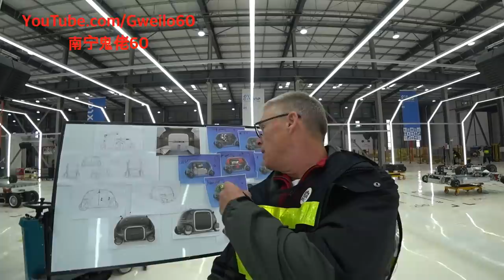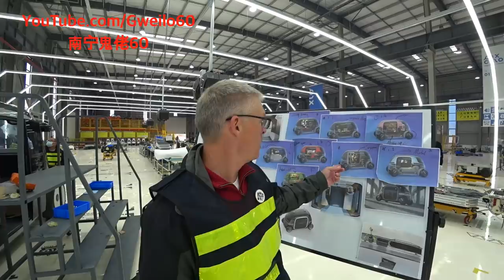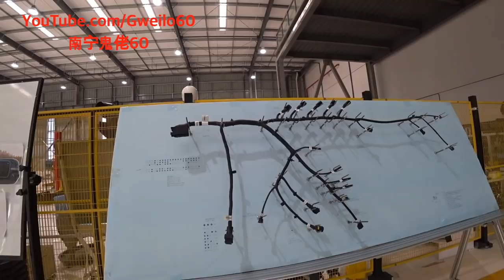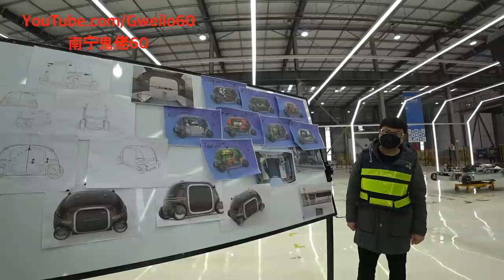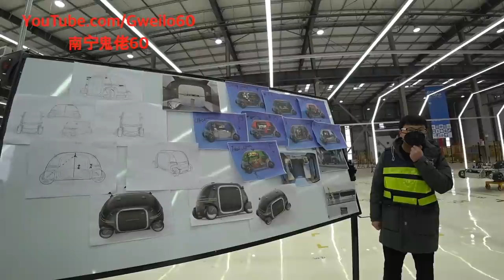China's Autonomous World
We travel to Guiyang City to visit a factory that creates vehicles with a 3D printer. The Vehicles are also autonomous which means no driver except the computer. The technology coming out of China these days is second to none. Follow us in this video to see PIX the autonomous space on wheels as they don't identify as a vehicle but an autonomous space on wheels. It is revolutionary.

This is a link to all of my channels on Link Tree.